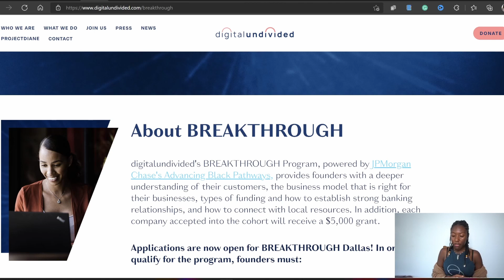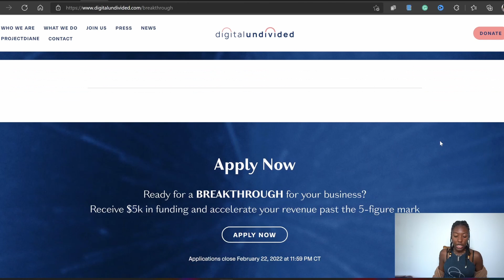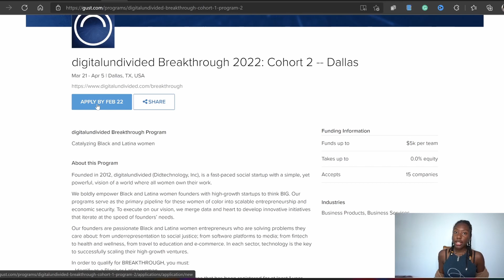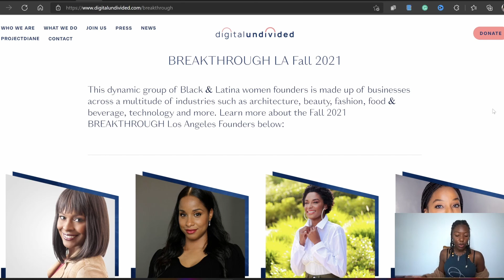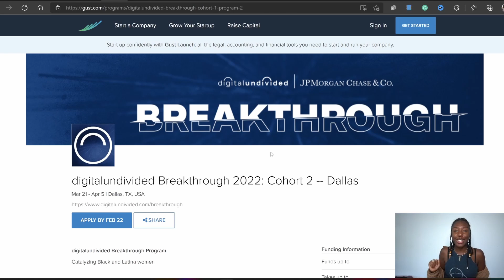$5,000 Small Business Grant for Black Minority Women 2022 | Pt. 2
Peace family, so today we’re sharing a $5,000 Small Business Grant for black minority women 2022! In this video, we discuss the background of the program, the small business grant amount, and the deadline. This is an opportunity for black women minority business owners to earn additional funds to grow their small businesses!

Chelle’s IG 👉🏾 “Fully_Melanated”
Dj’s IG 👉🏾 “SunGodd36”